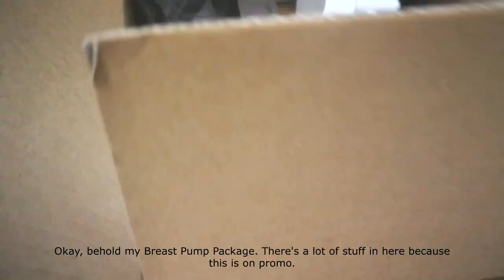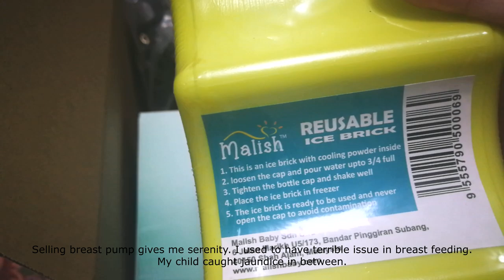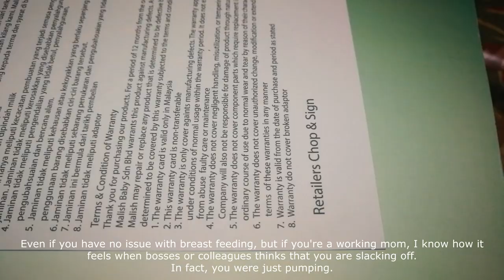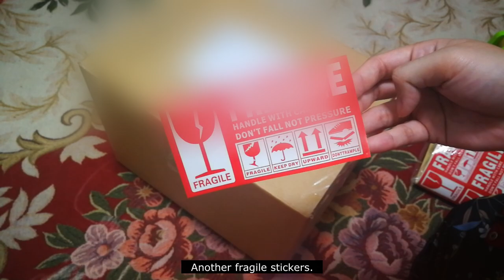Studio VLOG: Packing Free Gift Soap & Breast Pump Package for Phoebe Wabbit & SafiMaimun Housze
I have some product introduction too in here.

Also, if you'd like to support, shop or follow us, you can go here:
(Shopee, FB, IG, Tiktok, Etsy, Ko-fi, Patreon)